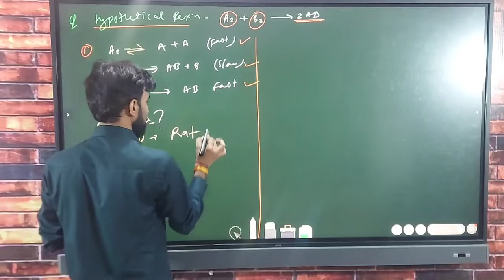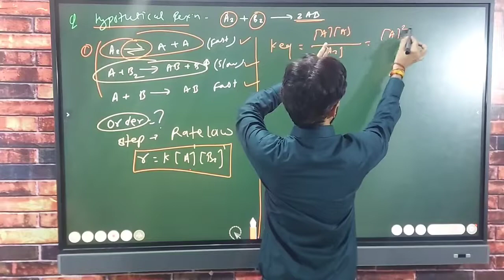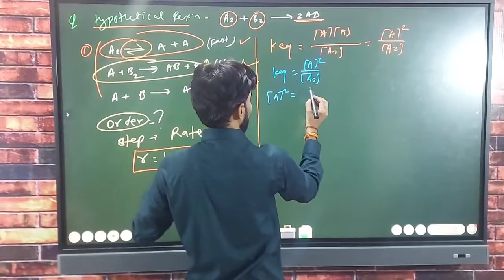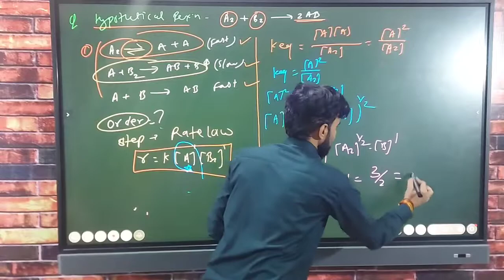chemistry numerical doubt online solve neet#